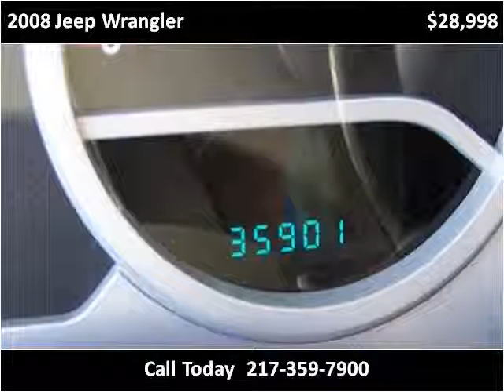2008 Jeep Wrangler available from Bob Simpson's Autotown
This 2008 Jeep Wrangler is available from Bob Simpson's Autotown.